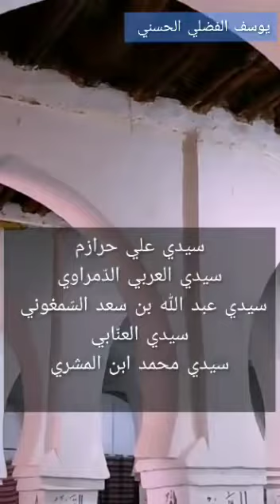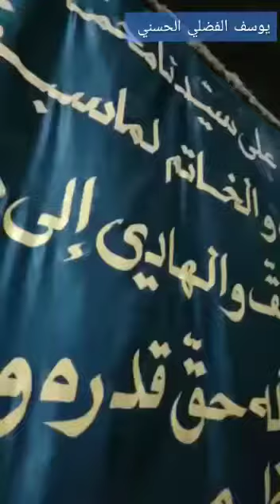Documentaires Tariqa Tidjâniya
Abonné vous à votre chaîne TIDJANIYA TV qui est la vôtre